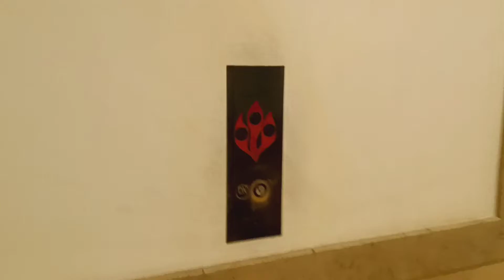Montgomery traction elevators at Nordstrom at The Westchester mall (White Plains, NY)